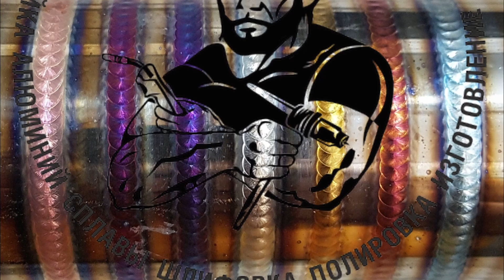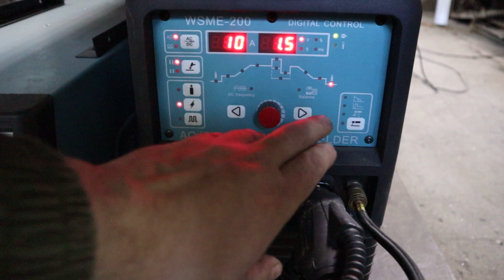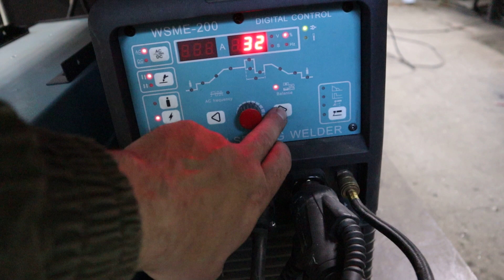Тиг сварка алюминия с проплавлением | Обратный валик на алюминии | Настройка сварочника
Всем привет

 В этом видео показал как можно получить предсказуемый результат, а точнее понимать какое же проплавление шва или обратный валик в изделии получится.
  Марку предоставленного материала не знал, потому взял присадку 3,2мм ... Кстати напишите как Вы думаете, что за марка материала и присадки, была-бы в Вашем случае.
  Если-бы Вам довелось исполнить подобное, напишите свои мысли и комментарии. И да, как оказывается в YouTube приветствуются многословные коменты, и они же помогут мне в продвижении канала)
  И как уже говорил ранее, чем больше нас соберётся на канале, тем более подробней и качественней будут ролики, а в планах есть много интнресных идей и наработок для видео...

Собранные средства пойдут на техническое оснащение и развитие канала

 🎓🎓🎓Возможно обучение сварке начинающих
 Подбор сварочного оборудования.

 ✅Либо в комментариях к видео.